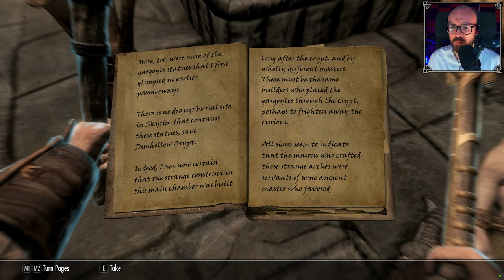SERANA | Savior of Skyrim - Episode 74 (100% Playthrough)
Delving deep into Dimhollow, Mimir and friends encounter a vampire plot to acquire something of great importance. We must get to it first, but it's no walk in the undead park...  👑

Timestamps
00:00 - Intro
00:38 - Dimhollow Vampires
05:48 - Rise of the Undead
07:42 - Trouble in the Crypts
15:15 - Bleed and Die
20:06 - The Faithful Vigilant
25:15 - Lokil
27:10 - Solving the Mystery
29:52 - Serana
34:08 - Gargoyles
36:13 - The Way Out
38:00 - Trouble in the Depths
43:19 - Fresh Air
44:22 - A Giant Problem
48:28 - Seeking the Lord
50:27 - Trauma
52:46 - Gathering the Party
54:16 - Dagon's Shrine
56:00 - Outro